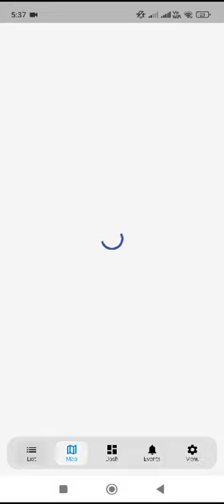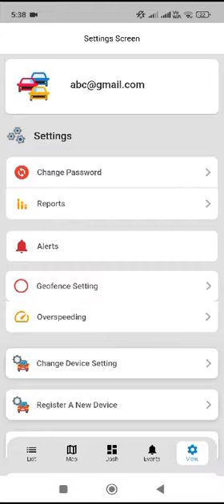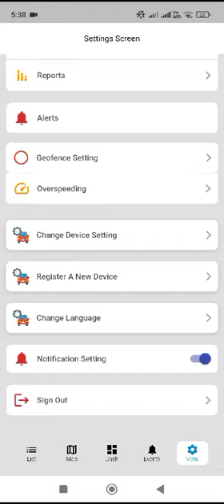Buy A Good Looking GPS Tracking Mobile Application Android & IOS Platform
A GPS-tracking mobile app typically offers a range of features designed to help users track and manage their location or the location of others. Here's a description of some common features:

Real-Time Location Tracking: The app allows users to track the real-time location of their device or other users' devices on a map interface.

Geofencing: Users can set up virtual boundaries on the map, and the app sends notifications when the tracked device enters or exits those predefined areas.

History Playback: Users can view the historical location data of tracked devices over a specified period, enabling them to analyze movement patterns or review past routes.

Location Sharing: The app enables users to share their real-time location with selected contacts, either temporarily or indefinitely, enhancing safety and convenience for meetups or emergencies.

Alerts and Notifications: Users can set up custom alerts for various events, such as speeding, entering or leaving designated areas, or low battery, receiving notifications when these events occur.

Battery Optimization: The app optimizes battery usage to ensure continuous tracking without draining the device's battery excessively.

Multi-Platform Support: The app may be available on multiple platforms, such as iOS and Android, allowing users to track devices across different devices and operating systems.

Privacy Controls: Users have control over their privacy settings, determining who can track their location and to what extent.

Emergency Assistance: Some apps include features for sending distress signals or SOS alerts to predefined contacts in case of emergencies, along with the user's current location.

Customizable Maps: Users can customize the map display, including satellite view, street view, or terrain view, according to their preferences.

Integration with Other Apps: Integration with other apps or services, such as navigation apps or social media platforms, for seamless sharing of location data or enhanced functionality.

Data Security: The app ensures the security of location data through encryption and secure transmission protocols, protecting users' privacy and sensitive information.